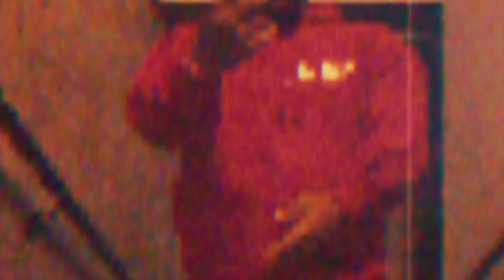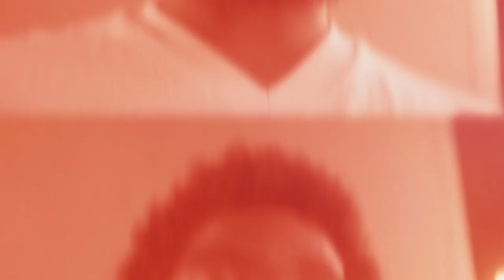Young Midget- Ona Block SHOT BY Cuzzo Shot This @Dahoodnerds - (Official Music Video)